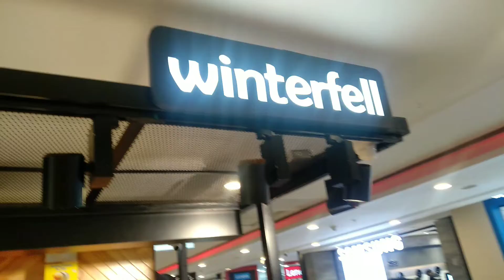winterfell ice cream shop @ express avenue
almond scotch ice cream
butter scotch ice cream mixed with roasted almond,. topped with lots of honey